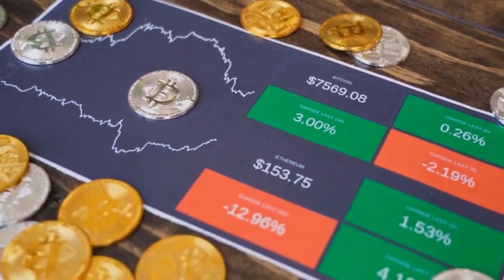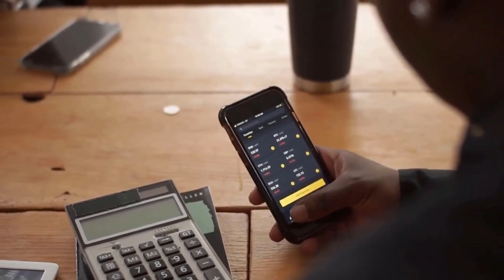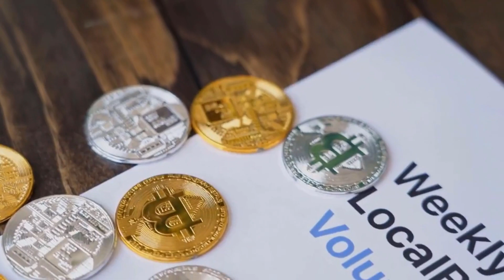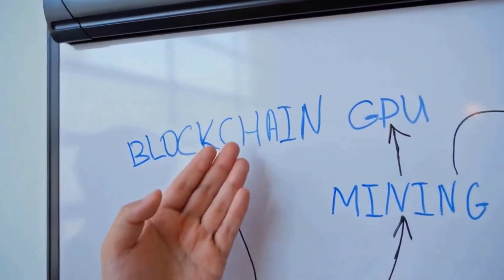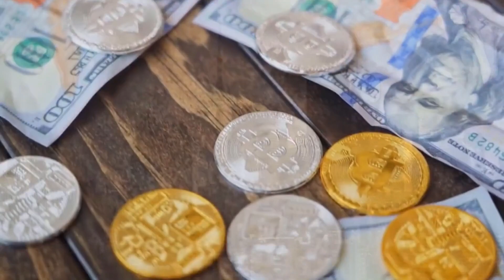XDC WILL X7000 AFTER DEAL WITH CHATGPT - XINFIN NETWORK PRICE PREDICTION 2023-2025